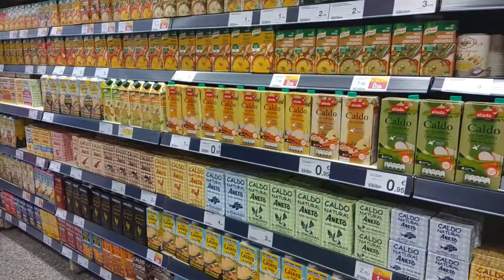GALLO ENCEBOLLADO - RECETAS PESCADO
El gallo y más en filetes, es un pescado muy fácil de preparar y a nosotros personalmente nos encanta. Tiene la espina muy localizada y en filetes... no encuentras ni una sola! Es magnífico para adultos y niños.

Los ingredientes son (1 ración):

- 2-3 filetes de gallo
- 1 cebolla
- Ajo laminado o en polvo
- 1 vasito de vino blanco
- Aceite de oliva
- Perejil
- Sal